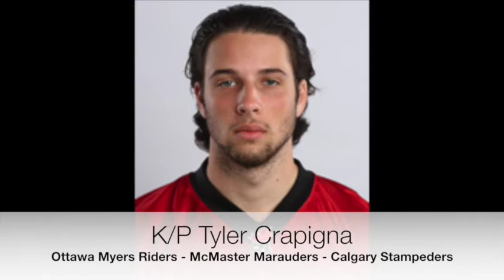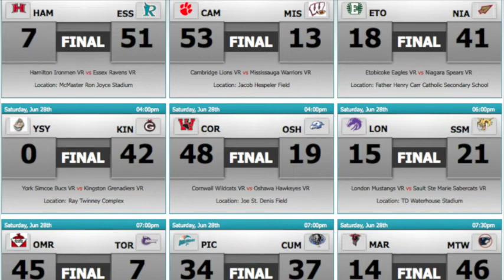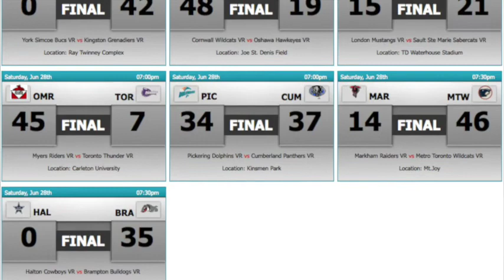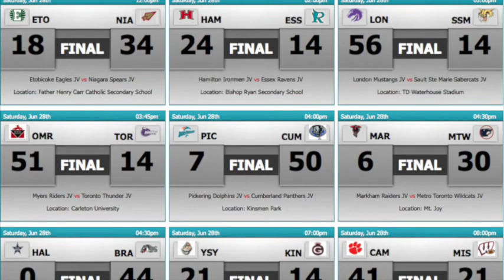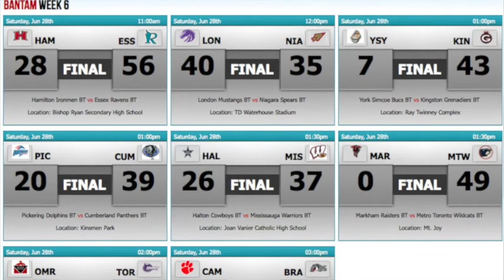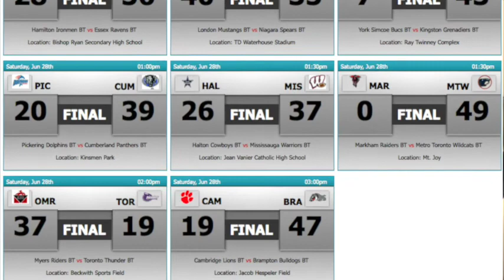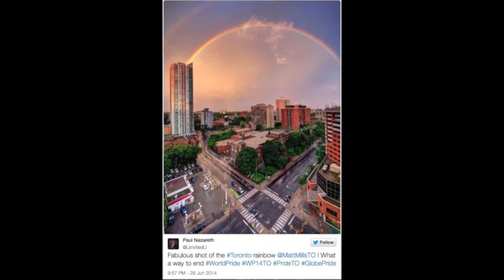OVFL Live: Episode 6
Marshall is joined by OVFL Live player of the Week Ottawa Myers Riders QB Matt Duffy, K/P Tyler Crapigna joins the show as he is inducted into the OVFL Wall Of Fame. Colin Leseperance of the Essex Ravens is interviewed following his dominant performance earning OVFL Live Lineman of the week and much more!